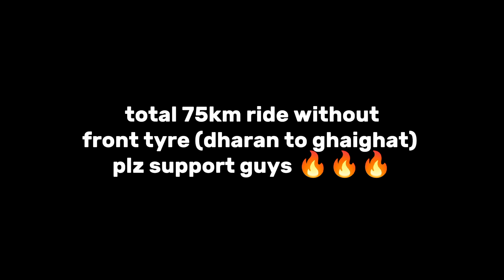dharan to ghaighat without wheell😱history created ❤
and show some love to me guys❤❤

without wheell challenge